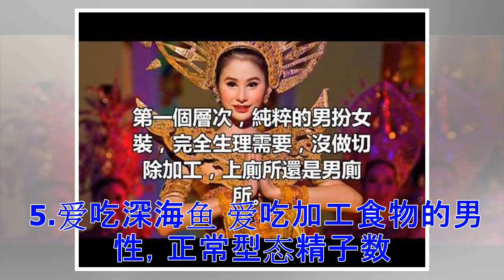♡长相普通男人精子较优？外表7特征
基于优生学，很多人慎重挑选伴侣，甚至特地透过手术挑选优良的卵子和精子受孕，精子优良与否，从外表上看的出来！"男性健康"杂志报导，一个拥有优秀精子的男人，具备这些外表特征和生活习惯。 1.没有大肚子 腰围大于40英吋（约101.6公釐）的男人，正常活动精子浓度比正常腰围男性低，科学家推测是体重过重、腹部脂肪太多，可能会干扰性激素正常释放，影响精子生产和发育。 2.长相普通 长相较有男子气概的男性，精子质量比脸部线条柔和的男性差，这意味男性相貌吸引力与精子质量成反比。科学家指出男性在精液产生方面消耗资源较多，在吸引异性的第二性征上投注自然就减少，脸部阳刚气也就减弱了。 3.嗓音不低沉 面部和嗓音具男子气概，体内睪固酮含量较高，却反而让男性精子数量较低。睪固酮（雄性激素）虽然对精子产生和发育很重要，但过高反而会抑制精子生成。 4.爱穿宽松衣裤 紧身裤（尤其是紧身三角裤）会让精子"窒息"，难以抵达卵子进而受精。爱穿宽松衣裤的男性，精子数偏低的风险比穿紧身裤的男性降低24％，宽松内裤不会让阴囊温度过高，能提高精液质量。 5.爱吃深海鱼 爱吃加工食物的男性，正常型态精子数量较少，而爱吃鱼的男性比其...